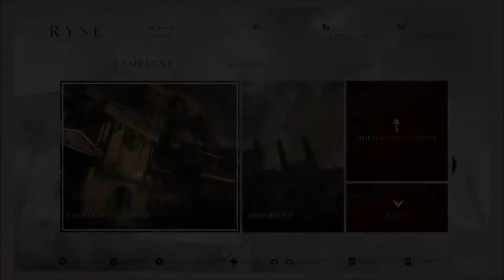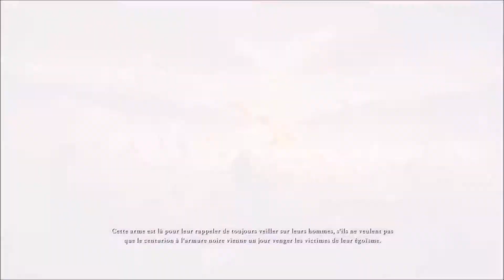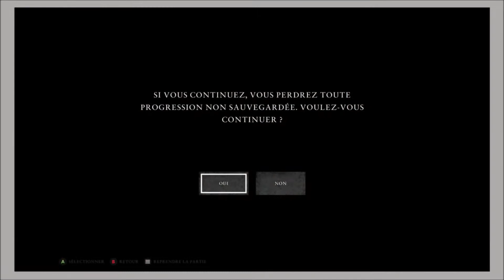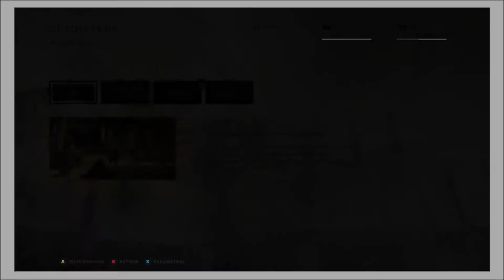Ryse: Son of Rome | Découverte des modes solo & multijoueurs [FR]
Ryse: Son of Rome (XBOX ONE) est un jeu en vue 3e personne, où on est plongé à l'époque de la Rome antique et dans la peau de Marius Titus, soldat de l'Empire romain. Dans cette vidéo, on découvre ensemble le mode solo, ainsi que le mode multijoueurs. Le jeu est actuellement gratuit sur les "Games with GOLD" du mois d'avril.

•► Musique(s): • Intro: TheFatRat - Monody (feat. Laura Brehm)
• Outro: Laura Platt - Overwatch Trailer Theme Orchestral Remix

Jeu: Ryse - Son of Rome
Développeur: Crytek
Editeur: Microsoft Studios
Date de sortie: 22 novembre 2013 (XBOX ONE)
Plateforme(s): PC, XBOX ONE
Type de gameplay: découverte